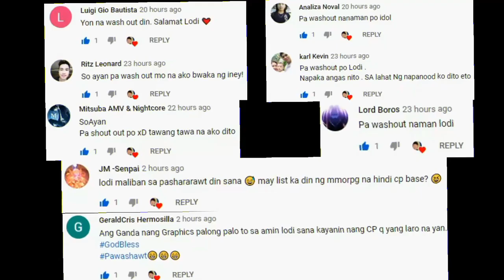Part 12 - Top 5 (Ran Online Servers) na Lalaruin natin Ngayung (Quarantine) Paalam Ran Online Gs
part 12 (DOWNLOAD LINKS PC / LAPTOP

Tour of Neverland (Mobile Pag Tatanim) Gameplay Review Ph
Dragon Nest 2 Sa Wakas! (Open World MMORPG) Tencent Gameplay Review Ph
Zen Pro ₱200 Editor | Part 8 - Top 5 (Ran Online Servers) Ngayung (ECQ/GCQ) Paalam Ran Gs
Part 9 - Top 5 Ran Online Servers Ngayung Quarantine (GCQ) Paalam Ran Online Gs
Guardian's Odessey (Online Rpg) Download at install na! Gameplay Review PH
Top 5 Offline RPG Na Walang Auto Para Sayo! 2020 (Android/IOS)
Top 5 Offline Mobile Games Simple Lang pero Maganda ang Graphics 2020
5 New MMORPGs for Android/iOS (Vip Edition) April 2020 PH
Naruto Slugfest (SEA) Open World MMORPG - Gameplay Guide Review (Officially Release na!)